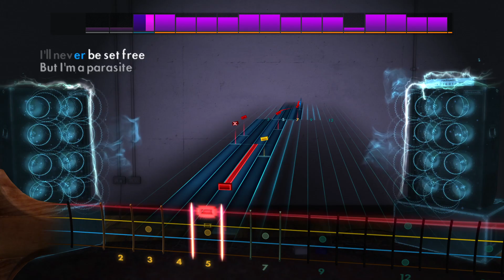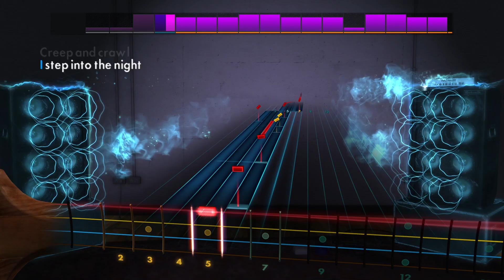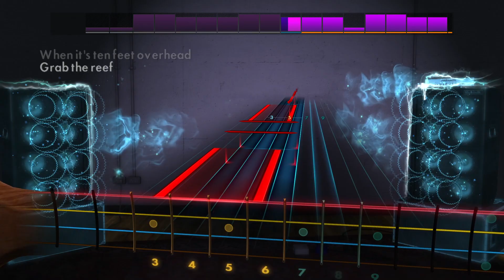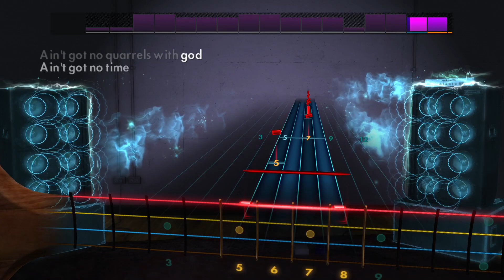Sublime - Badfish ( Rocksmith - With Bass )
Today's song.

Feel free to suggest others songs ^^